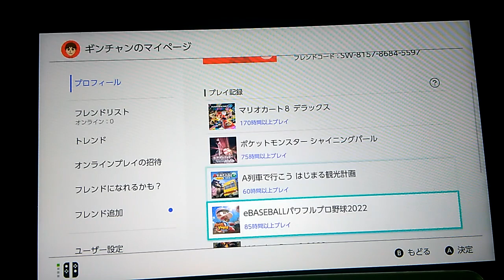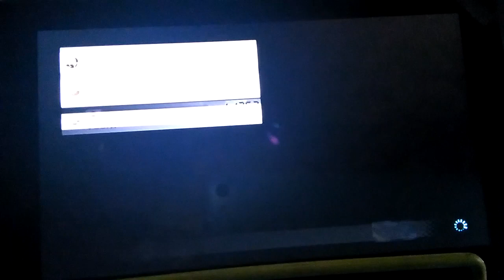１位なんかどうでも良いマリカ８ＤＸ １２２